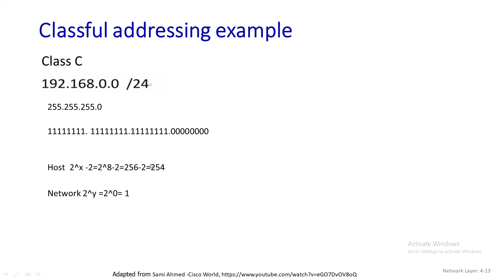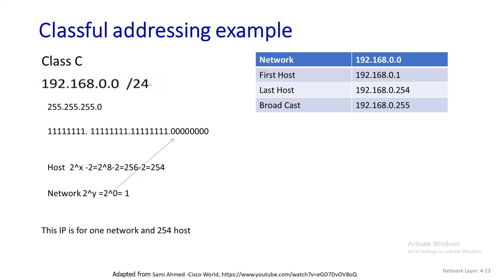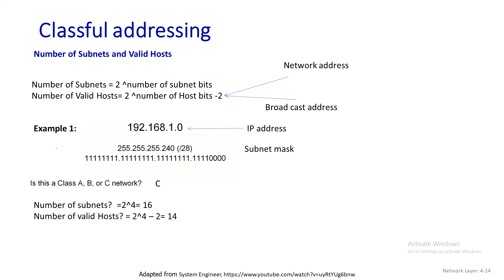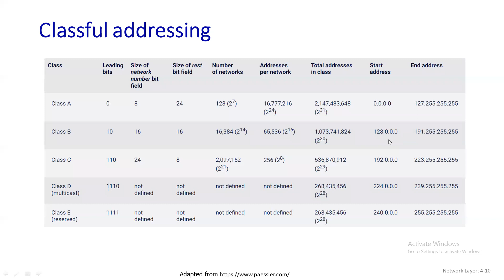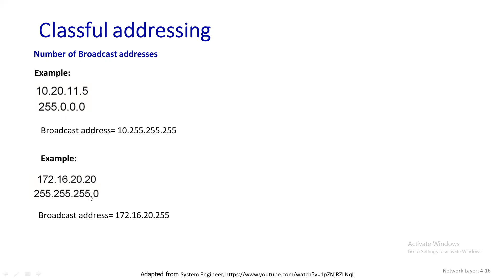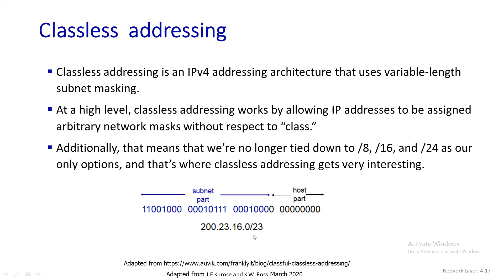Computer networks 2022: lecture 6-2 - IP addressing and subnetting شرح بالعربي